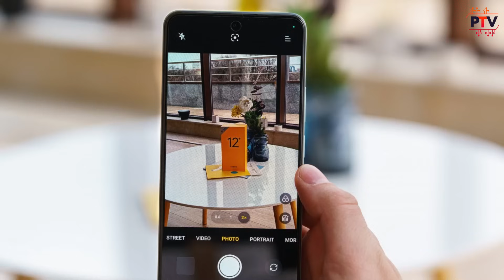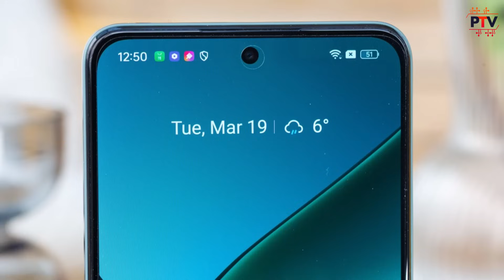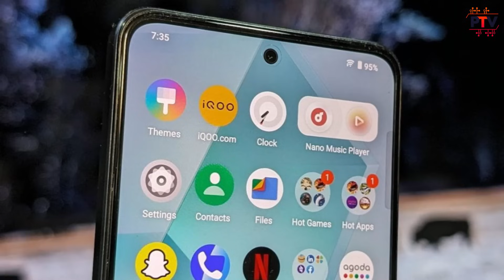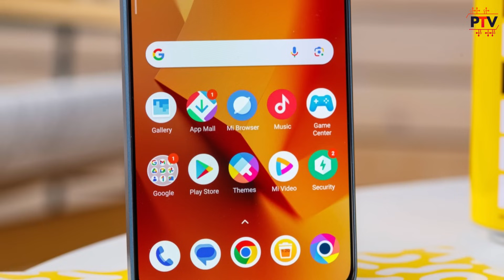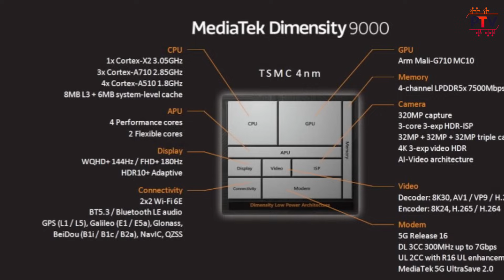Best Phones Under Rs. 20000 in June 2024💥💥 | Top Picks for Performance, Camera, and Battery Life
Best Phones Under Rs. 20000 in June 2024💥💥 | Top Picks for Performance, Camera, and Battery Life [HINDI]

Oneplus Nord CE3
Poco X6 5G
Oneplus Nord 3
iQoo Z9 5G
Realme Narzo 70 Pro

Hello Guys,

About this video:

Friends, is video me mene list kiye hai TOP 5 BEST PHONES UNDER 20000, June 2024 k liye, I hope apko ye video pasand aayega.

Thanks

-- Topics Covered --

00:00 Introduction
00:57 Best Smartphone with Clean UI
02:18 Best Camera Smartphone
03:34 Best Gaming Smartphone
04:46 All Rounder Smartphone of the Segment
06:17 Bonus Smartphone of the Segment
07:49 Verdict/Conclusion